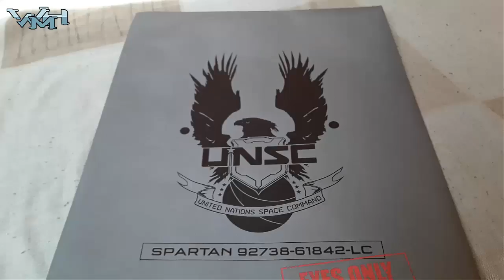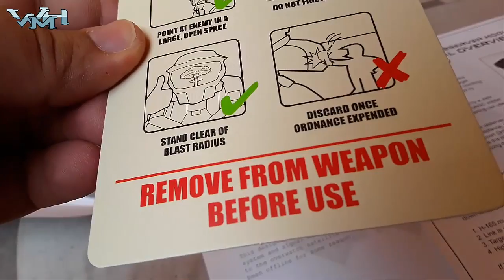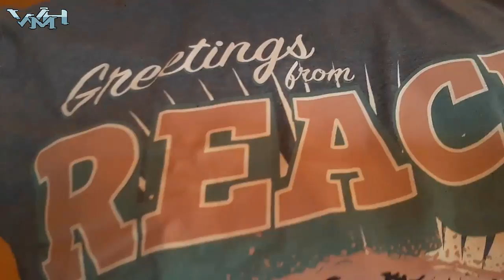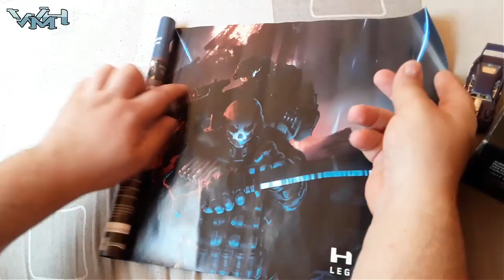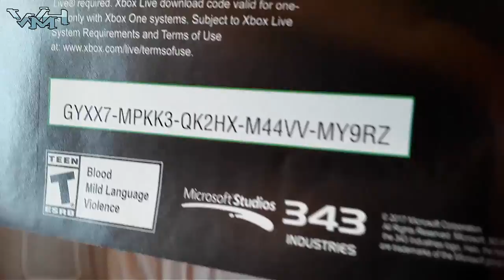Rozpakowanie Halo Legendary Crate - Upadek Reach // Unboxing PL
Kolejna paczka z prezentami.
Trzecia paczka na kanale z Halo Legendary Loot Crate. Tym razem tematem przewodnim był upadek planety Reach, więc większość gadżetów ma nawiązywać do największej porażki ludzkości w walce z Covenantami.